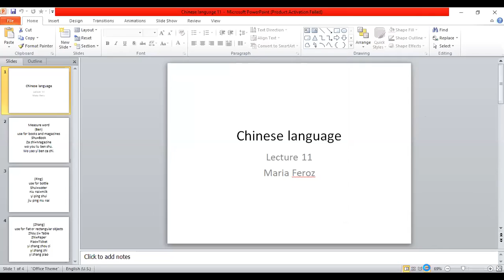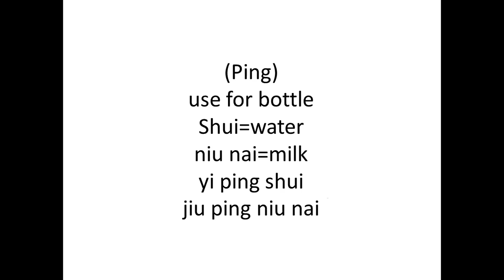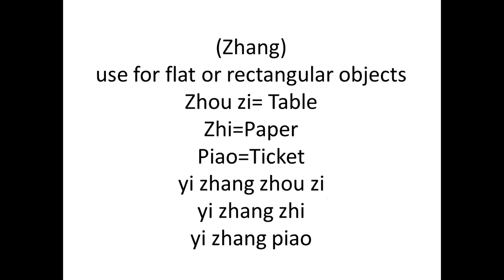Chinese language lecture 11